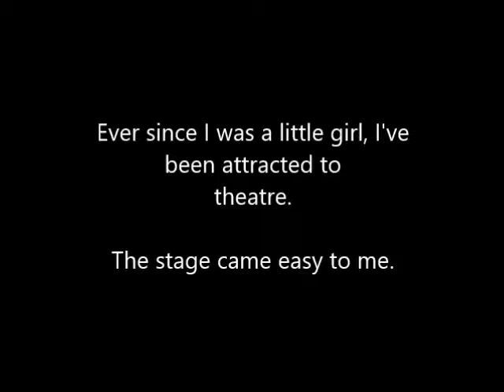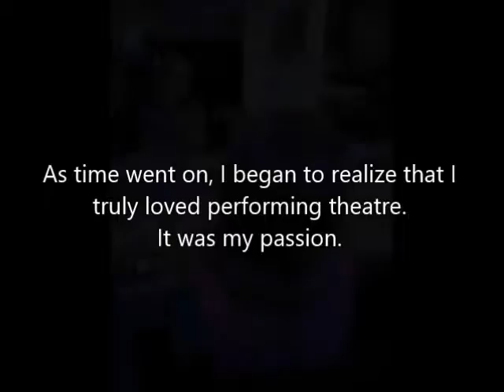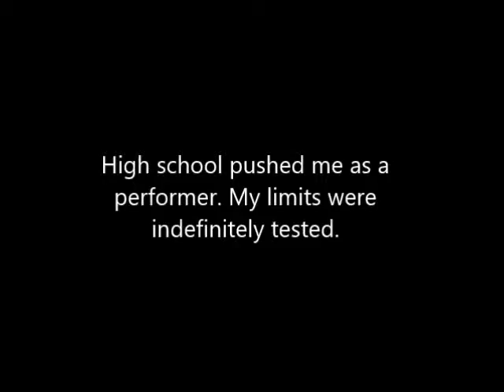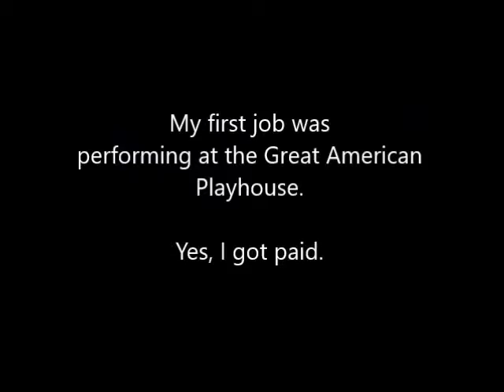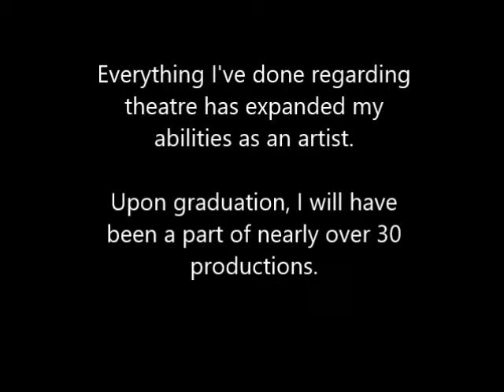Becoming an Artist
By Katherine Phillips. Copyrights to the the owners; songs are not mine.